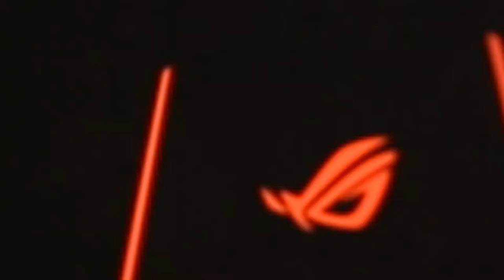FREE Sad NF Type Beat / Changes Akai MPk mini ( Video Edite By Othmane ) [NEW 2020]